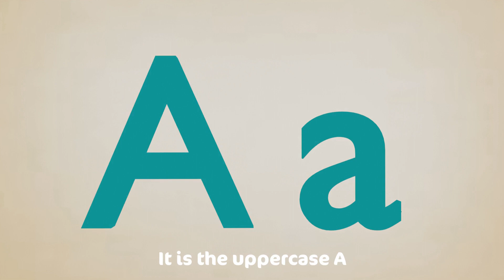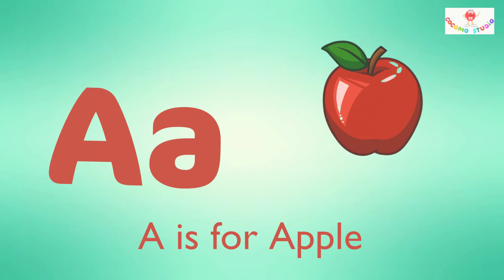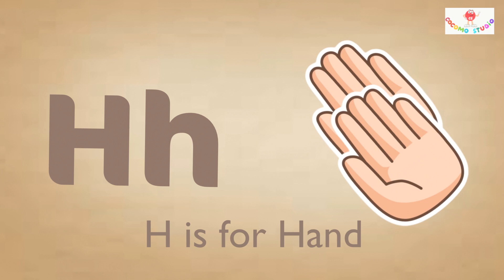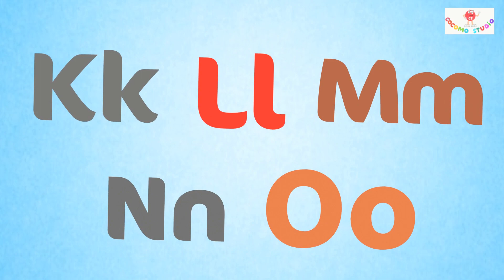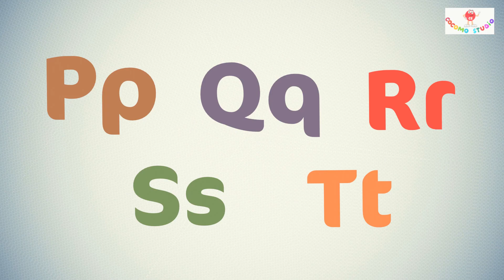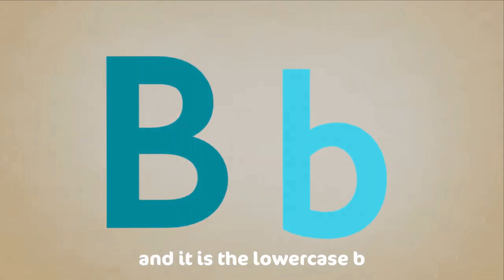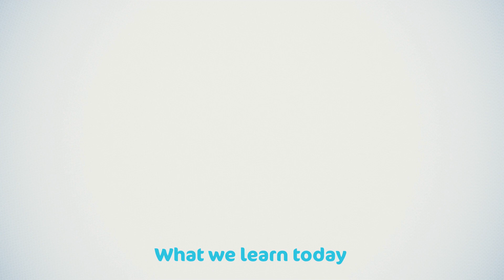ABC Song + More Nursery Rhymes & Kids Songs - Cocomo Studio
A new compilation video, including one of our most recent songs, "The ABC Song"!